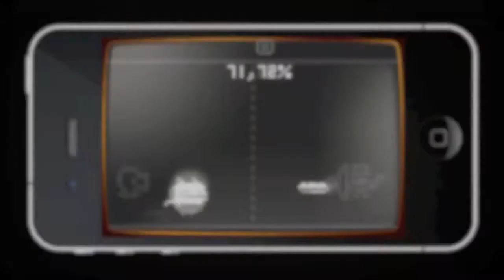Pix'n Love Rush - Free Update Trailer - iPhone iPod Touch